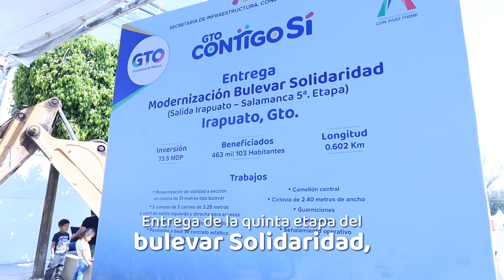Diego Sinhue. Obras y acciones entregadas en el municipio de Irapuato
📹La remodelación del Inforum Irapuato, reparaciones, ampliaciones de caminos, carreteras y accesos, así como la entregas de calentadores solares a familias, son algunas acciones que hemos realizado para mejorar las condiciones de vida de los irapuatenses.